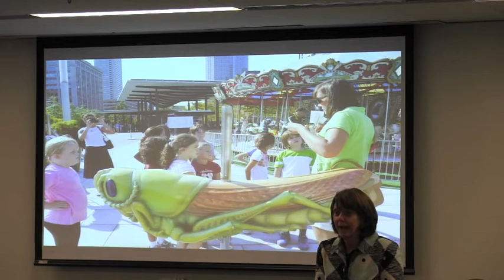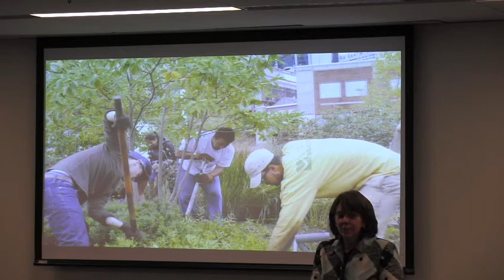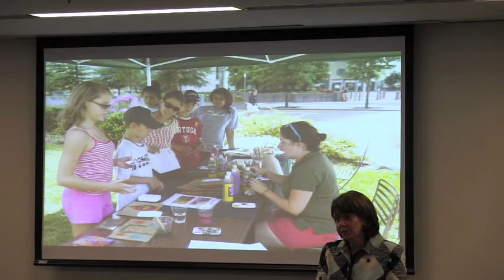2012 10 | Greenway Conservancy Annual Meeting - Business Section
This video shows business part of the Annual Meeting of the Rose F. Kennedy Greenway Conservancy, held on October 3, 2012 at Atlantic Wharf in downtown Boston.